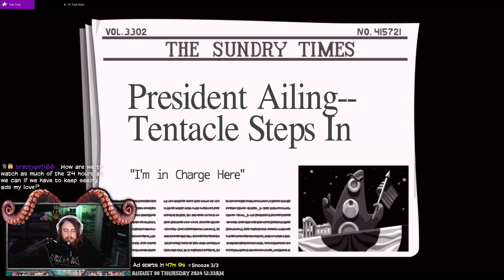Day Of The Tentacle Remastered Playthrough Part 3 - Stream Reupload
Just Me, Myself and I playing through Day Of The Tentacle Remastered. Sit Back Relax and turn on this video in the background while you do stuff or have it be played after you've fallen asleep because you have not turned off auto play!